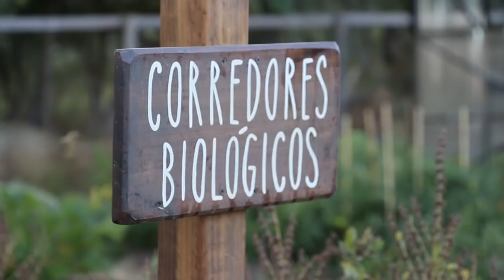Escuela Waldorf Colchagua Santa Cruz